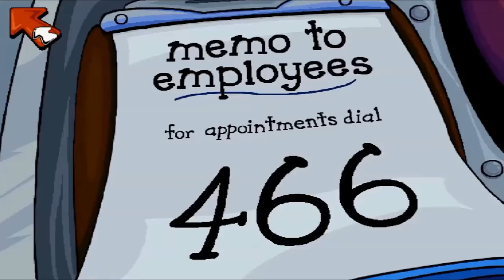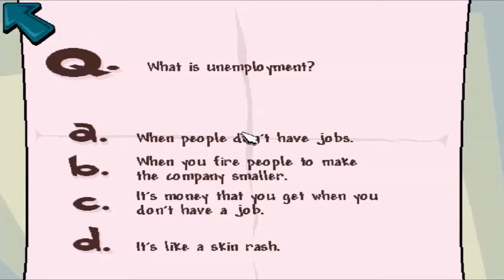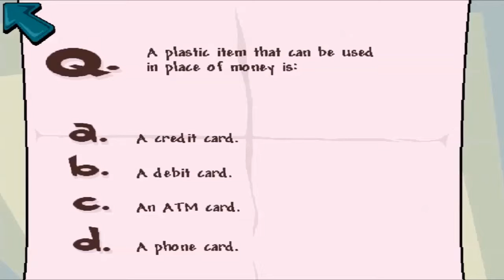Old School Games - 016 | Pajama Sam 2 - Thunder and Lightning Aren't So Frightening